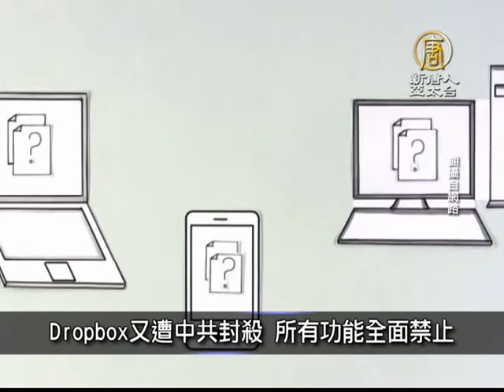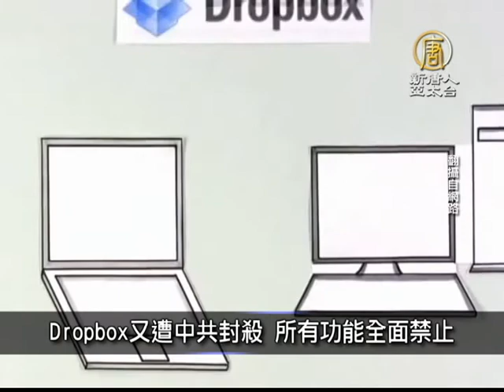【新唐人/NTD】6月26日中國一分鐘 戒備占中 香港千警大規模演練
6月26日中國一分鐘 戒備占中 香港千警大規模演練

宋林、葉萬勇被撤中共政協委員資格

中共政局動盪，日前，已經落馬的蘇榮被免去中共第十二屆政協副主席職務等，宋林、葉萬勇被撤銷中共第十二屆政協委員資格。據稱，葉萬勇的落馬是因為深度捲入周永康案。

山東聊城12名拆遷戶被噴毒氣報復

山東聊城市某經濟開發區，因為徵地款沒發放，拆遷補償不合理，村民上訪和阻攔施工，被噴毒氣報復，導致12名村民受傷，包括一名6歲小孩，其中4人重傷

c

香港警方禮拜三進行近幾年來最大規模的演練，動員超過1000人，演練長達9個小時，演練內容包括以最低武力驅趕人群及清場。目的顯然是針對可能發生的「占領中環」行動。
Dropbox又遭中共封殺 所有功能全面禁止

海外雲端儲存網站Dropbox，2010年就開始被中共封殺，直到今年2月才解封，不過近來又傳被封鎖，所有功能被全面禁止。專家指出，Dropbox獲解封的原因，到底是Dropbox有保安漏洞，還是Dropbox暗中與中共當局合作，都是未知數。